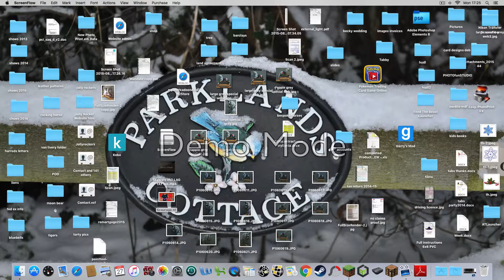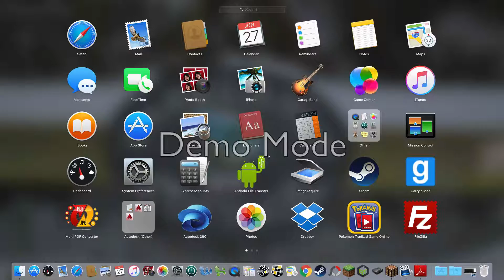How to Build A Titanic To Live In!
Hey guys hope you enjoyed this tutorial sorry my friend is noobish Lol he did Good for a first try though!